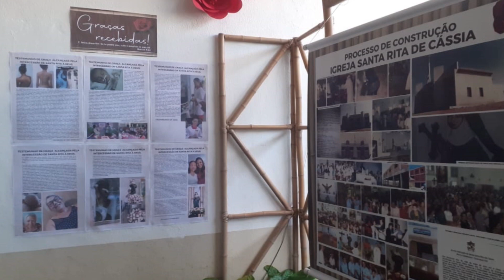11/05/2024 - NA PRÓXIMA SEMANA A COMUNIDADE SANTA RITA DE CÁSSIA FARÁ UMA NOVENA EM HONRA À SANTA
Neste mês de maio é comemorado o dia de Santa Rita de Cássia, e na próxima semana a comunidade Santa Rita de Cássia, no Itapebussu, fará uma novena em honra à santa. Além disso a comunidade conta com  um espaço cultural que conta a história da igreja que se reúne desde 1978.